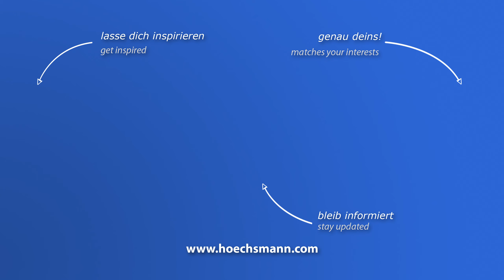BIESSE STREAM B 8.0 (Höchsmann Klipphausen)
BIESSE Kantenanleimmaschine STREAM B 8.0